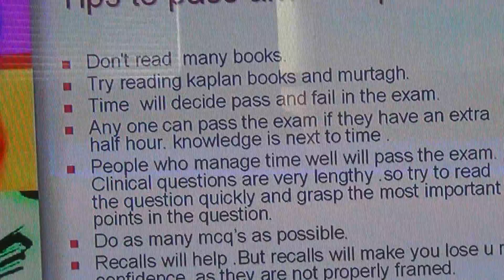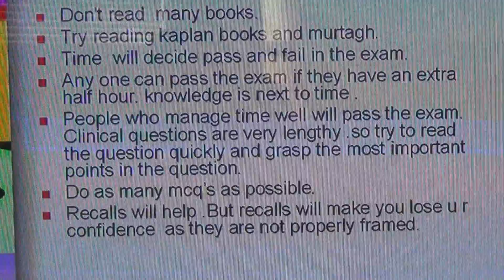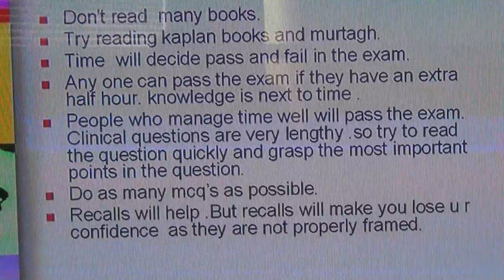General tips to pass the amc mcq or usmle step 1 - amc mcq and usmle step 1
Few tips i thought that will help every one .